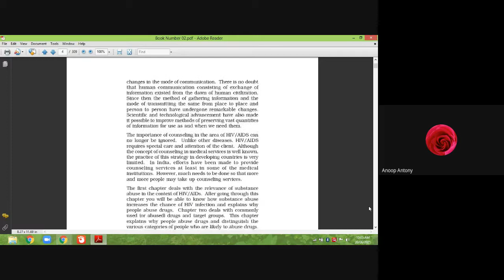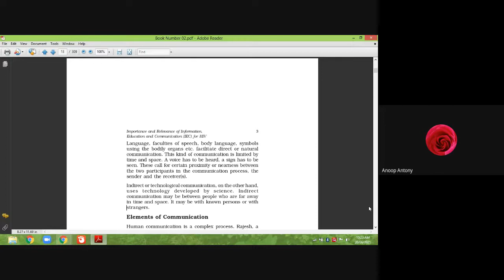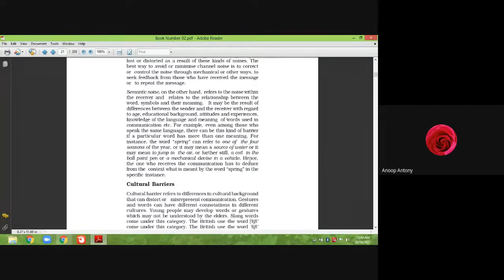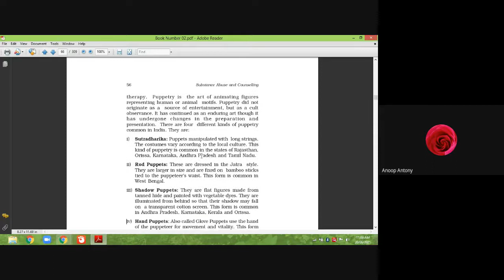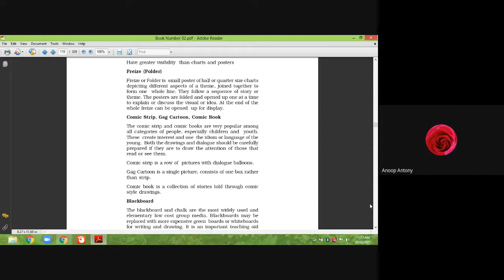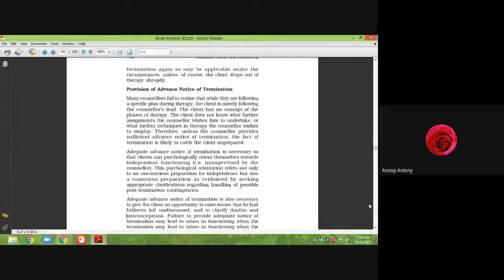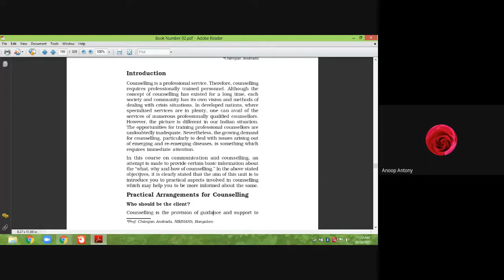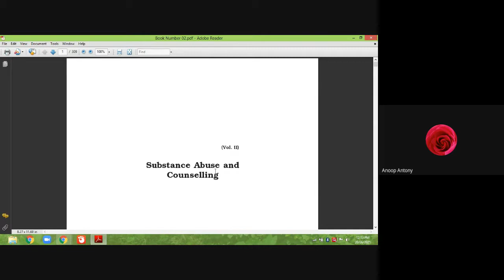BSWE 06 Part 2 2021 06 19